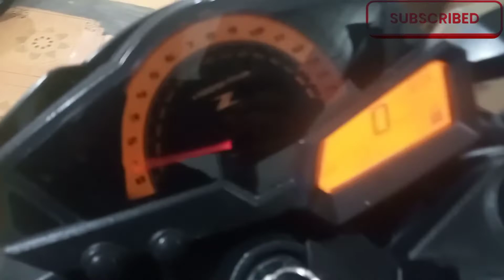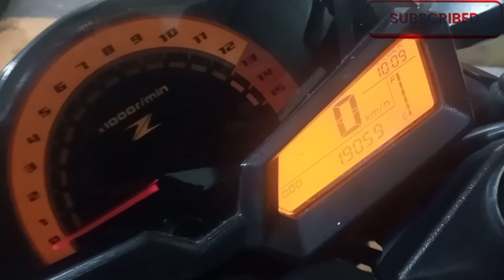Kawasaki Ninja 250Cc 2013 Pajak Panjang || Motor Ninja Termurah Di Pamulang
Kawasaki Ninja 250Cc 2013 Pajak Panjang
Rp 26,5Jt Nego Tipis
Surat Komplit
mesin halus
body mulus
km Rendah

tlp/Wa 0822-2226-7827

trima Kasih